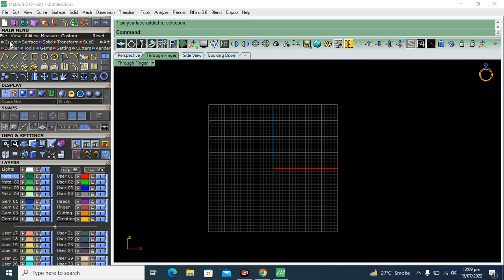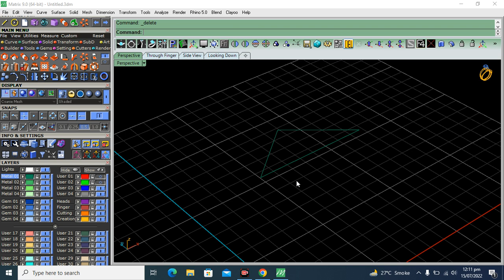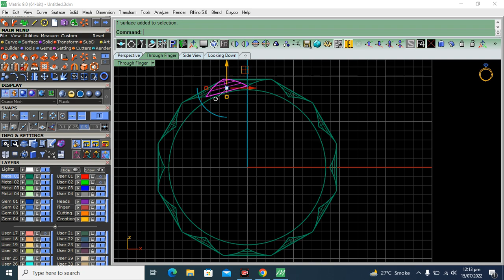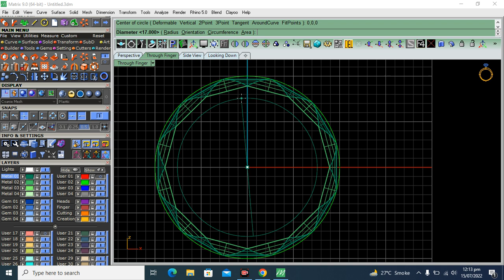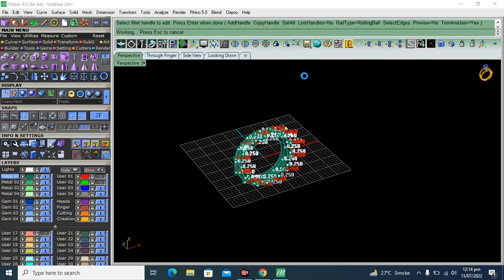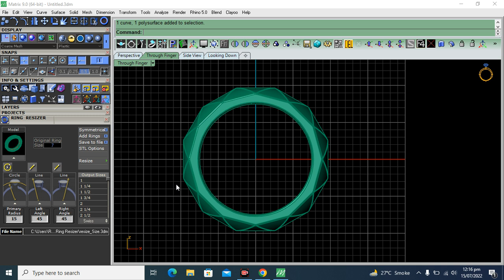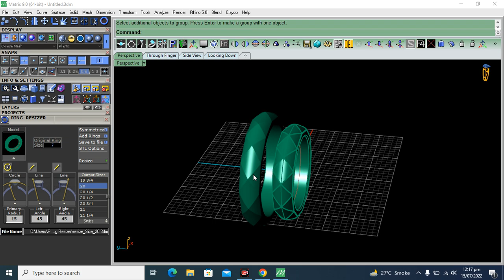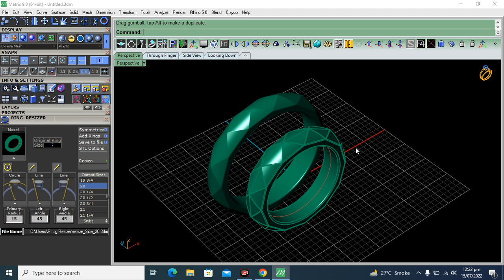how to make 3D Telsa Cyber ring in rhino 7 / matrix 9 ring / gemvision tutorial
Assalam-o-Alaikum